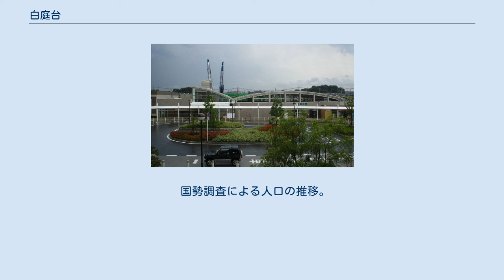白庭台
生駒市の町・字
日本 」 奈良県 」 生駒市 」 白庭台 白庭台（しらにわだい）は、奈良県生駒市にある地名。
近鉄不動産により開発された新興住宅地である。
現行行政地名は白庭台一丁目から白庭台六丁目。
 生駒市によれば2015年（平成27年）9月1日現在、住民基本台帳による人口は5482人である。
 最寄り駅は、近鉄けいはんな線白庭台駅。
生駒市道5号線（かえで通り）、生駒市道2号線（けやき通り）を中心として広がっている。
西側には、同じく近鉄不動産が開発した住宅地「西白庭台」がある。
また、南側にある住宅地「あすか野」とは一体となっている。
 「白庭台」の地名は、古代神話の物部氏の祖、饒速日命に関係する鳥見白庭山に由来する。
これは、日本書紀に記載されている。
1940年代に以下の状況を根拠に、当時の日本政府からこの地が「白庭山」であるとの認定を受けた。
 1988年（昭和63年）頃から開発が進み、住宅地として知名度が上がった。
 街自体は発展途上であるが、都心回帰などの現象がみられるようになったため、入居率は低めである。
 開発から19年目の2006年3月27日に近鉄けいはんな線が開通し、白庭台駅ができたことから利便性は高まったが、奈良県内の住民の移住が多く、期待された大阪府内からの人口流入は少なかった。
 2019年（令和元年）10月1日現在の世帯数と人口は以下の通りである。
 2016年（平成28年）現在の経済センサス調査による事業所数と従業員数は以下の通りである。